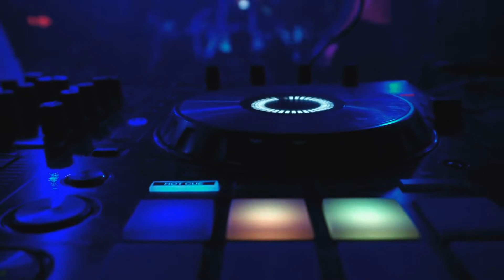Dance At Midnight performed by Jaime Arredondo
Another great Electronic Track performed by Mexico Electronic DJ Extraodinaire Jaime Arredondo.  The track was produced by the visionary Pablo Camarena. Pablo was an executive at Universal Music Mexico and saw the Electronic DJ Dance Movement coming, and launched a very successful label on Universal.

The song is published by Supreme Enterprises International Corp aka: Fuerte Suerte Music and available from you favorite digital download service.  We really like the the tune, and video.  The video was edited by Big Daddy G.

Otra gran pista electrónica interpretada por México Electronic DJ Extraodinaire Jaime Arredondo. El tema fue producido por el visionario Pablo Camarena. Pablo era un ejecutivo de Universal Music México y vio venir el Electronic DJ Dance Movement, y lanzó un sello muy exitoso en Universal.

La canción es publicada por Supreme Enterprises International Corp, también conocida como: Fuerte Suerte Music y está disponible en su servicio de descarga digital favorito. Nos gusta mucho la melodía y el video. El video fue editado por Big Daddy G.